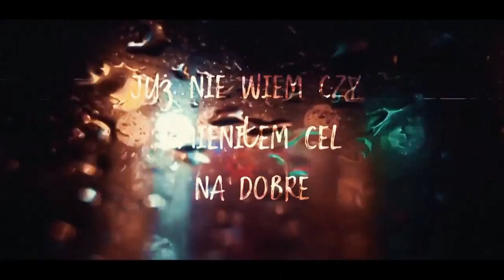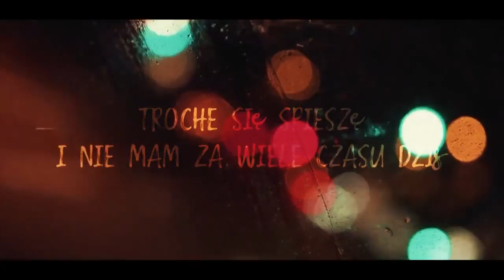Emen - Backup (feat. Michał Tomasik, Flojd, Duchu)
Emen prezentuje drugi singiel ze swojej nadchodzącej płyty “Odbicia”. W utworze gościnnie udziela się Michał Tomasik, Flojd i Duchu a za produkcję odpowiada Straight Street i Emen.

Title: Backup

Artists:
Emen

Producer: Straight Street, Emen

Album: Odbicia

Mix/master: Marcin Olczak

Video: MDOOM dla Suburb Studio